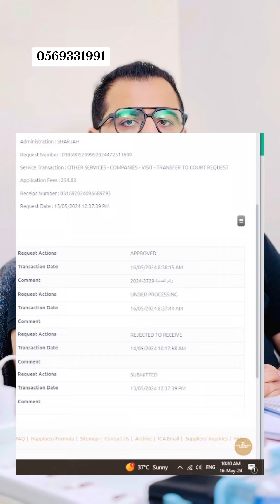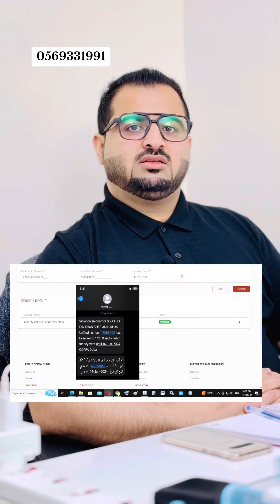How to Reduce Overstay Fine For abudhabi dubai sharjah | how to get superfast outpass for all UAE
Need help with your Abu Dhabi, Dubai and Sharjah Immigration overstays fines and all uae Emirates outpasses? here is the soulation, If you have a abu dhabi, Dubai and Sharjah tourist visa or an employment visa, we can help you get it sorted with zero fine. And if you have visa from any Emirate of UAE we can help you to get the out Pass. You can get these services online Or Visit our office today for more details!

*Dubai*, Near Al Qusais *Metro Station*, Exit Number *2*, *Unique Business Centre Building*, Second Floor *202*, (Office Number *7*)
*Attari Transaction Following*
Our Office Timings Are
*09am to 6pm*
*Sunday Closed*

Only Voice msg on whatsapp
Waqar Saleem

How to Reduce Abu Dhabi Visit Visa Fine Online In 2024,
How to Reduce Dubai Visit Visa Fine Online In 2024,
how to Reduce Abu Dhabi employment visa fine in 2024,
how to Reduce Dubai employment visa fine in 2024,
How to get Abu Dhabi out pass online in 2024,
How to get Dubai out pass online in 2024,
How to get Al Ain out pass online in 2024,
How to get Sharjah out pass online in 2024,
How to get Ajman out pass online in 2024,
How to get Um Al Queen out pass online in 2024,
How to get Ras Al Khaimah out pass online in 2024,

How to Check UAE Visa Absconding and Fine in 2022 | How To Check UAE Visa Ban|How To Check Visa Fine

In this video you know How to reduce UAE Visa Fine Online In 2021 and How To know that is there any new amnesty scheme in UAE regarding Uae visit visa Tourist visa and residence visa.

UAE President through a special order has waived off fines on all expired, cancelled visas.
UAEVisaFinesWaived
Dubai🇦🇪: All UAE Visas fines have been waived

All UAE visa fines have been waived

Dubai: All visa violators will be exempt from fines thanks to a new order by the President of the UAE, His Highness Sheikh Khalifa bin Zayed Al Nahyan, an official said on Wednesday.
People with entry or residency permits that expired before March 1, 2020, will not have to pay fines, it was announced in a media briefing.
No entry ban on those whose visa fines are waived in UAE

How to Check UAE Visa Fine Online In 2021
How To Check UAE Visa Fine Waived In 2021
how to check visit visa fine online uae in 2021
how to check employment visa fine online in uae 2021
how to check my visit visa fine in uae online 2021
how to check your uae visa fine online free in 2021
how to check uae visa fine status online in 2021
how to check visit visa fine online uae malayalam in 2021
how to check my visit visa fnie in uae online
how to check employment visa fineonline in uae by passport number in 2021
how to check your uae visa fine online in 2021
how to check visit visa fine online uae 2021